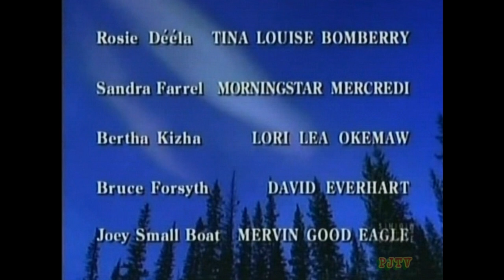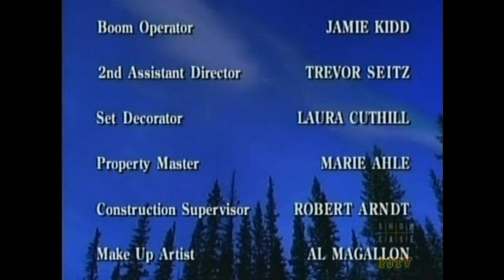North of 60 - (S5) Episode 3 - Never Surrender (1996)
Albert stops helping Sarah raise her baby and files a complaint against her with social services. Elsie plans a birthday party for her daughter and suffers difficulties with her memory. Ellen returns for the party and talks to Peter about their relationship.